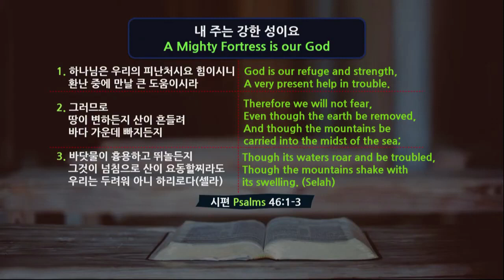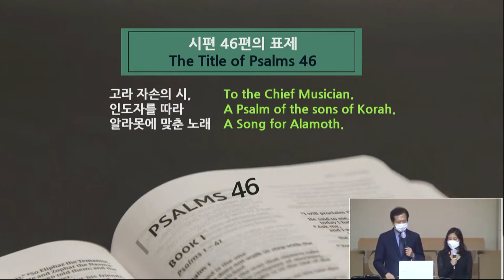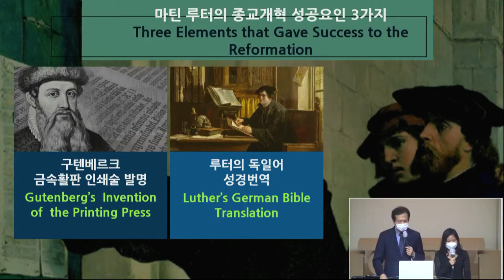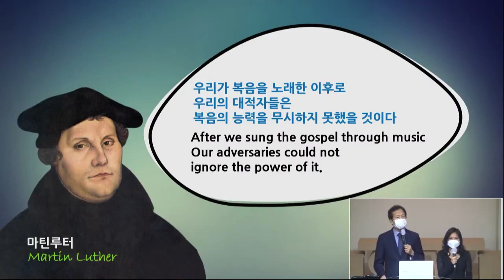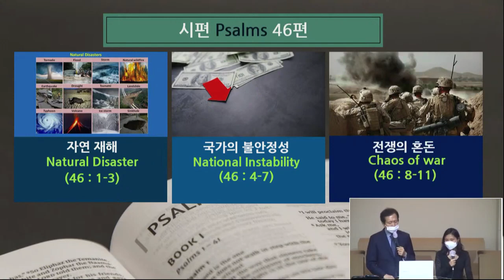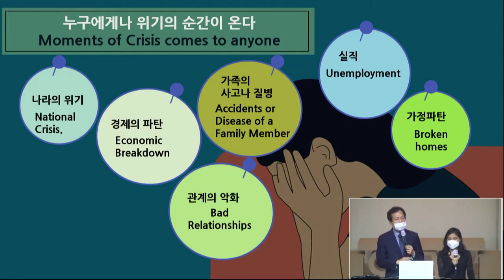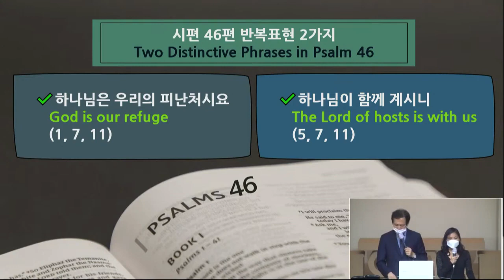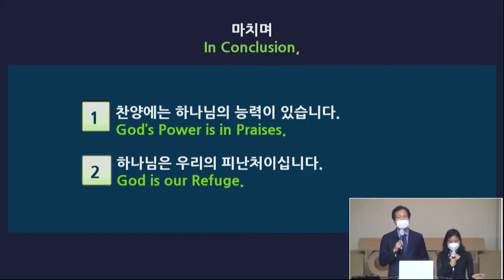sermon20211106내주는강한성이요